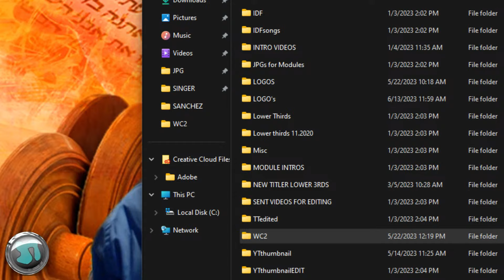Mark Chapter 3 - Why Didn't Jesus' Own Family Believe in Him? with Rabbi Michael Skobac - 1651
TOPICS at bottom:
COUNTER-MISSIONARY BOOKS:
1) Let’s Get Biblical Vol. 1
2) Let‘s Get Biblical Vol. 2
3) Judaism & Christianity: A Contrast
4) Was the Serpent Defeated? The Mythmaker: Paul & the Invention of Christianity
6) Caesar‘s Messiah: the Roman Conspiracy to Invent Jesus
7) Christ in Egypt: the Horus-Jesus Connection
8) Newly Born Jew: Noahides & Conversion to Judaism
9) The Divine Code
10) Brit Shalom
11) Leaving Jesus

TORAH, TANACH, HEBREW BIBLE and HOLY DAY BOOKS:
12) Artscroll English Tanach Hardcover
13) Schottenstein Interlinear 1 Vol Complete Chumash
14) Interlinear Chumash Schottenstein Edition Vols. 1-5 [Box Set]
15) The Holy Scriptures (blue): The New JPS Translation according to the Traditional Hebrew Text:
16) Alef Bet Tracing and Practice: Learn to write Hebrew Alphabet, Alef Bet workbook for
17) Short Vort Hardcover Vol. 1: Inspiration from the Weekly Torah Portions:
18) Short Vort Hardcover Vol. 2: Inspiration from the Weekly Torah Portions:
19) A New Approach to Rosh Hashanah & Yom Kippur

SUNDAY:
9:30 a.m. Let's Get Biblical Q&A (LIVE) Rabbi Tovia Singer

MONDAY:
9:00 a.m. A Rabbi Cross-Examines the New Testament (LIVE) Rabbi Michael Skobac
3:00 p.m. (pending)
5:00 p.m. (pending)
7:00 p.m. TNT (LIVE) with Rabbi Stuart Federow

TUESDAY:
3:00 p.m. (pending)
5:00 p.m. (pending)
7:00 p.m. (pending) Learn Biblical Hebrew

WEDNESDAY:
3:00 p.m. (pending)
5:30 p.m. Torah Talk Weekly Parsha (LIVE) with Rabbi Rafi Mollot
7:00 p.m. (pending)

THURSDAY:
2:00 pm. (pending)
5:00 pm. (pending)
7:00 p.m. (pending) Two Guys Exploring Christianity

Youtube.com/user/ToviaSinger1
JewsforJudaism.ca
WhatJewsBelieve.Org
JudaismsAnswer.Org
TOPICS:
a rabbi cross examines the new testament